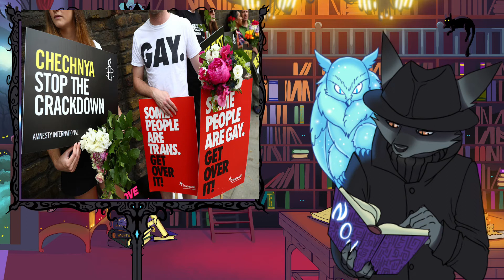The Disappearance of Zelim Bakaev and the Chechen Purges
Music
All music by White Bat Audio

French English news
Nightline
Realsports
The Young Turks
Vox